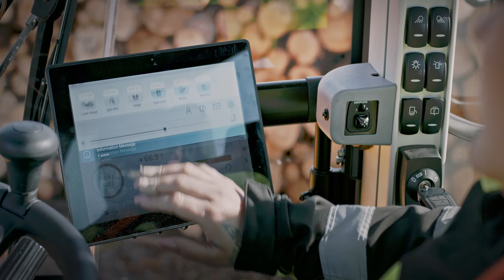Volvo L200H High Lift: Lifting the forestry industry.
As the first manufacturer to offer a high-lift wheel loader back in 1974, we are delighted to present the new L200H High Lift.

This is a machine which builds on the success of its predecessor, the L180H High Lift, to boost productivity and lower operating costs in logging applications.

⦁ 27% heavier loads – up to 11.2t lifting capacity
⦁ Higher capacity grapples – up to 13% larger
⦁ Load Assist apps